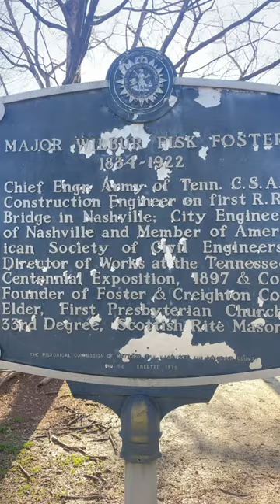We need to talk to Major Wilbur Fisk Foster at Centennial Park